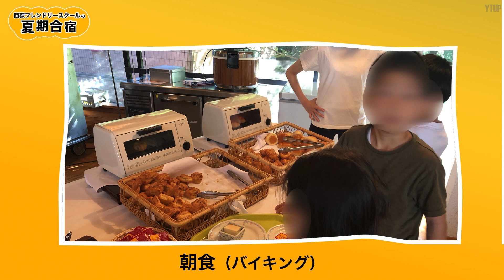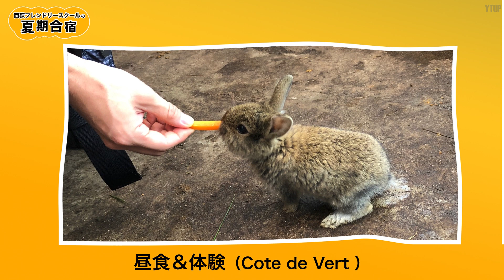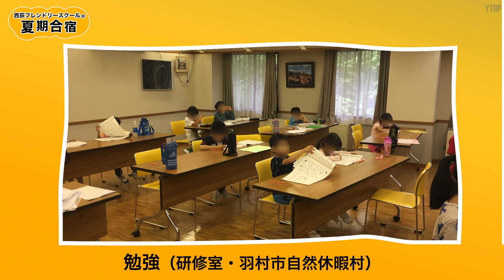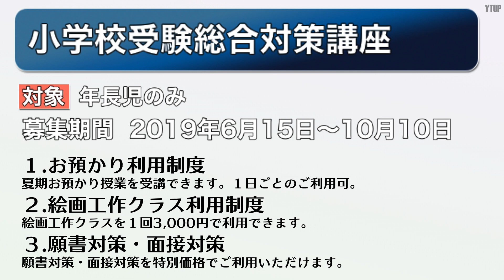【小学校受験】自立の旅 西荻フレンドリースクールの合宿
今回のテーマは「自立の旅 西荻フレンドリースクールの合宿」です。

今年も山梨県北杜市高根町清里にて合宿を実施いたしました。

今回は天候にも恵まれ、天体観測やキャンプファイヤーも実施できました。（今回は木星と土星をみました）

子供達は勉強だけでなく、様々な体験を通じて自ら考え、行動する意識をつけることができたように思います。

今回の合宿は、清里にある「羽村市自然休暇村」さんに宿泊をしました。